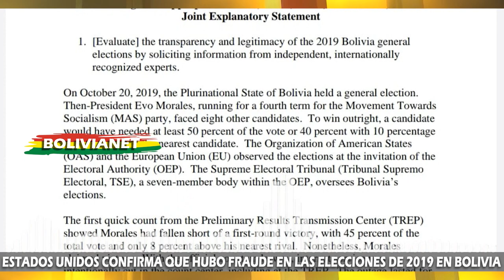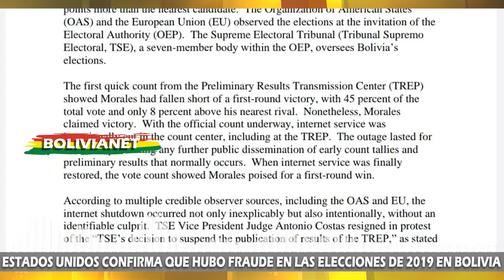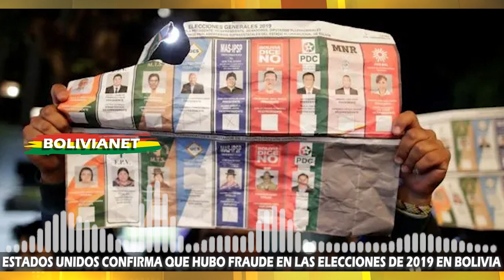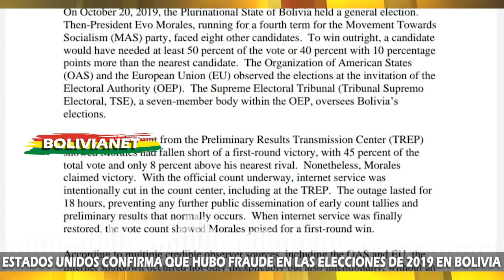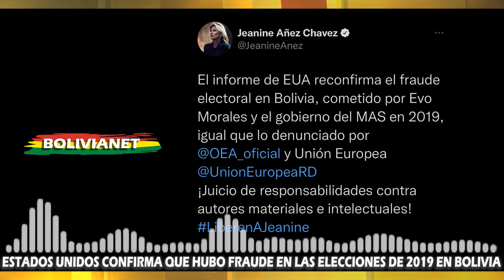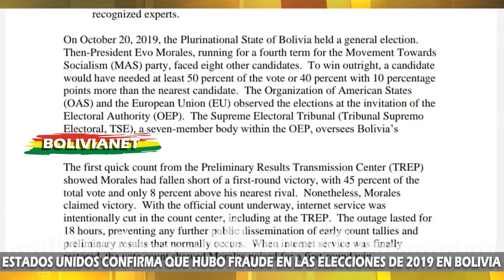URGENTE: ESTADOS UNIDOS CONFIRMA QUE HUBO FRAUDE EN LAS ELECCIONES DE 2019 EN BOLIVIA